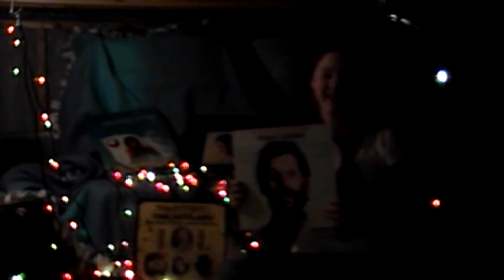light bright news at night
and a hotdog, a HOT hotdog :)